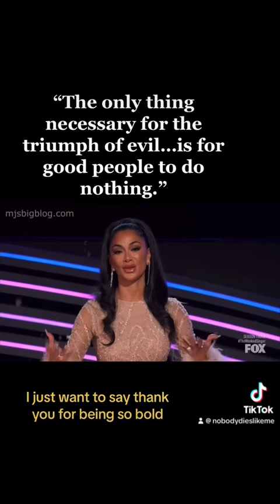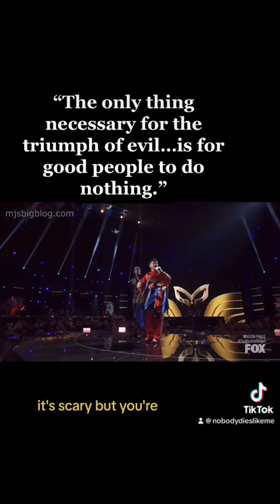Apathy is Not an Option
The fascism of the modern Republican Party is shockingly reminiscent of 1940’s Germany. Including their attempts to gaslighting, demonize, and eradicate entire groups of people. The only choice is to resist.